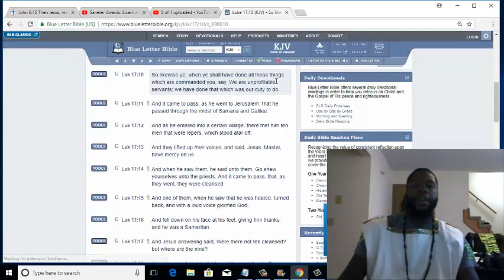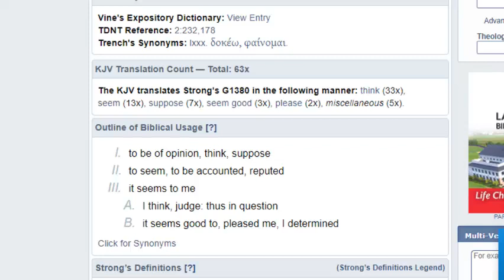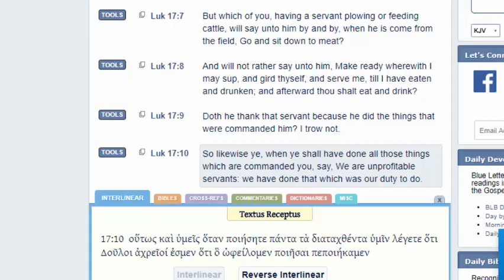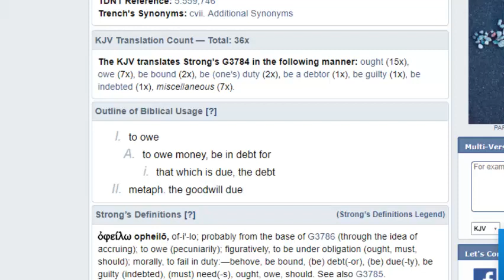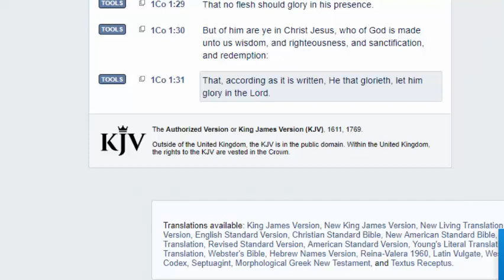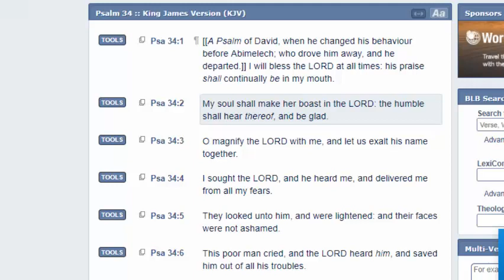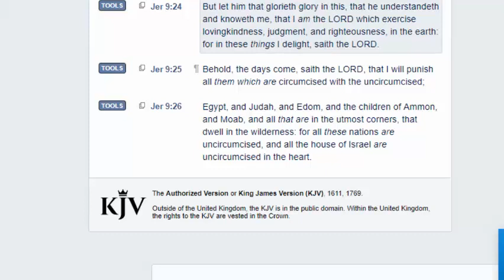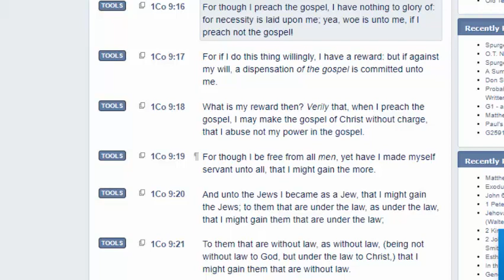Re: Hebrew Award Joke-Glory not!!